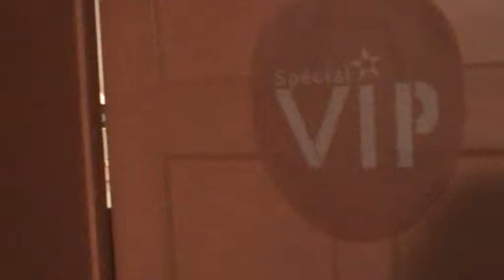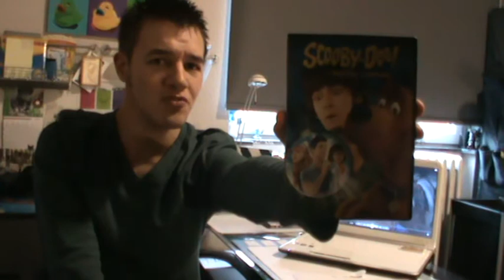Clément MICHEL - Séquence Doublage N°003 (1ière partie)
SAISON 1 -- Films d'animation
Trilogie Scooby Doo
"Scooby Doo Le Mystère commence" de Brian LEVANT - 1ière partie
"Scooby Doo 2 Les Monstres se déchaînent" de Raja GOSNELL - 2ième partie
"Scooby Doo et les Extraterrestres" de Jim STENSTRUM - 3ième partie

Musiques: Thèmes musicaux Scoubidou par Simple Plan et Jennifer L. Hewitt.